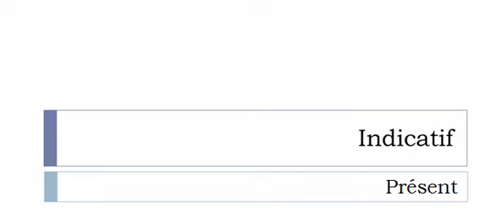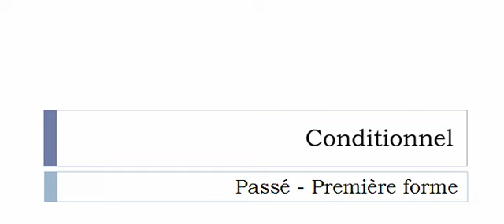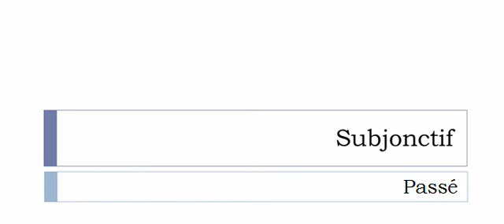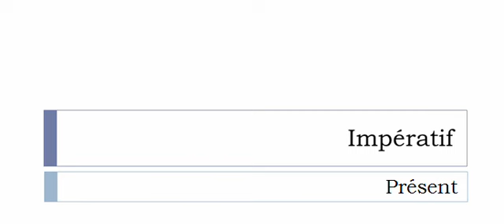Imparare il francese = Coniugazione = Appauvrir